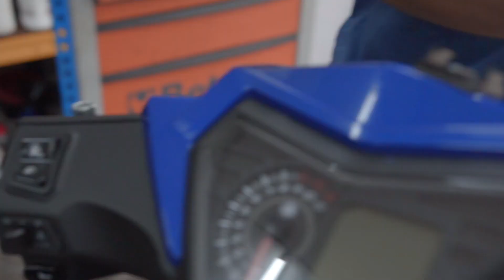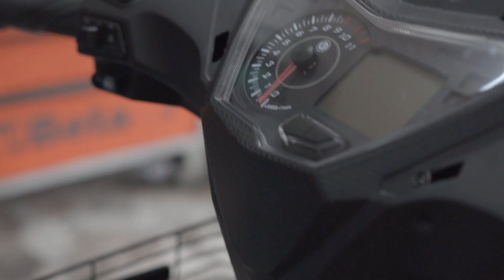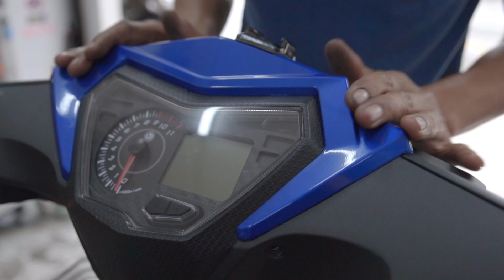VF3 Tip KURANGKAN Gegaran Kepala dan Pasang Side Mirror & Brake Lever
Nak Jimat duit ? beli barang online tapi tak pandai pasang ?
Series ini bertujuan untuk megajar langkah demi langkah utk memasangkan Assesories .
Adik yang berumur 9 pun tahu pasang sendiri dengan mengikut video ini !
Timestamp :
1:14 Buka cover
4:15 pasang Brake lever
9:02 tip kurangkan gegaran visor / cover
11:53 pasang Side Mirror Rizoma

Mohon PM kita jika minat join drag / santai